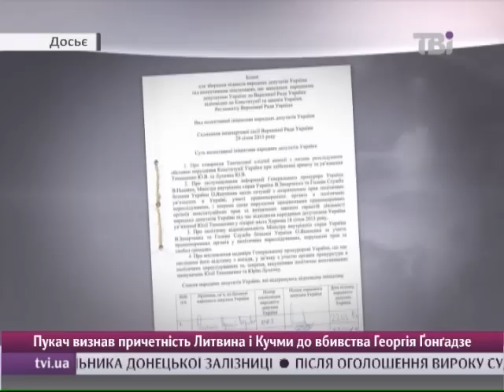Позачергової сесії Верховної Ради не буде